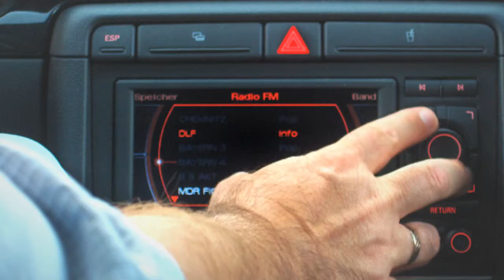So kommen Sie an Ihren Autoradio Code - Handbuch und Code für das Autoradio verloren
Radiocodeservice - Hier bekommen sie Ihren Pin zurück!
Radio ohne Radiocode entsperren, geht das?
Pin nicht zu finden? Doch was macht man wenn man den 4-stelligen Code verloren hat oder man nach dem Batteriewechsel etc. nach dem Code gefragt wird? Oft findet sich der Code als Aufkleber im Serviceheft oder Fahrzeugbrief des Autos.
Viele Code werden aber  nach dem Autokauf nicht mehr mitgeliefert. Die Werkstatt kann später oftmals nicht helfen. Wir schon. Radio Code bei uns leider nicht kostenlos.

Radio Code für fast alle Autos und Gerät möglich. Besuchen Sie unsere Webseite und erfahren Sie mehr.
Als nächstes ist die Audi Seriennummer  eine 14-stellige Seriennummer, z.B. AUZ1Z1F6412066 zu suchen. Damit kann dann der Code bestellt werden.
Audi Radio Aufkleber Label. Der Radio Code ist dauerhaft gültig und muss nur einmal gekauft werden.